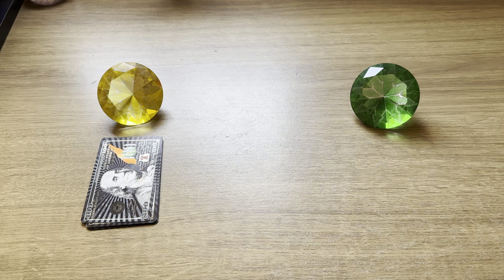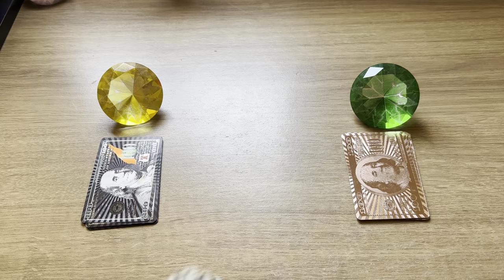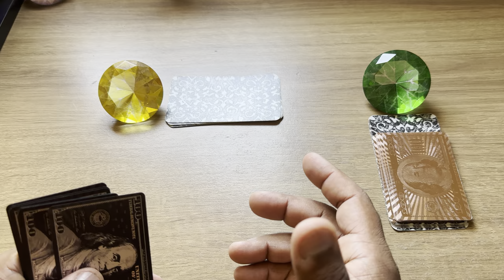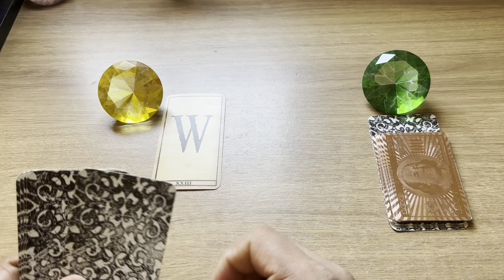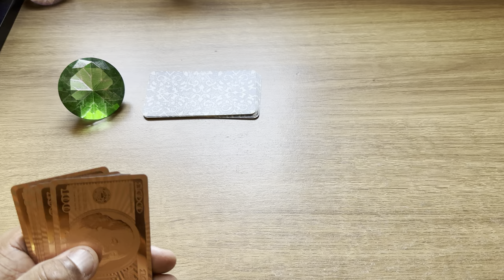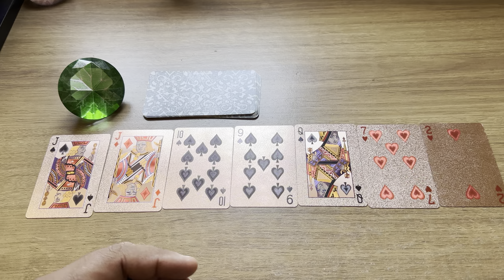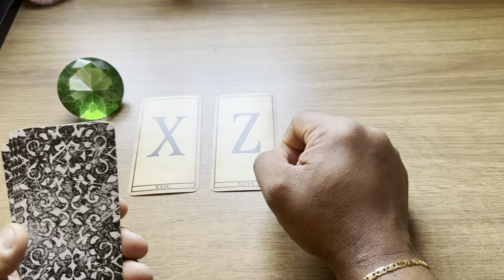🟣 ELE HOJE SE ARREPENDE DE TER SE AFASTADO? O QUE ELE PRETENDE FAZER? - TAROT | Tarot Responde